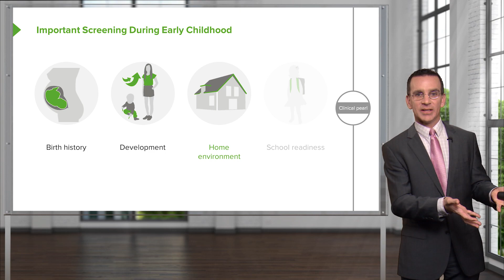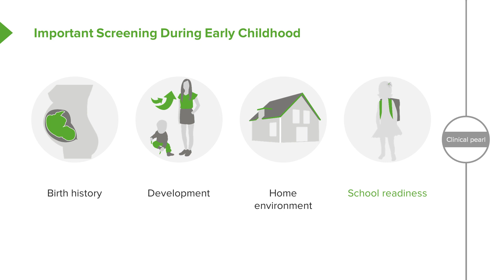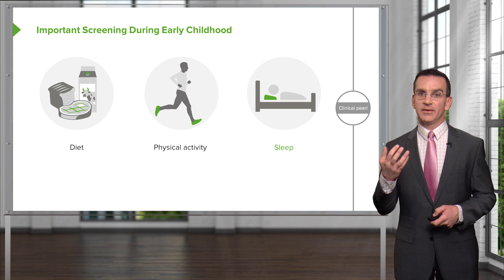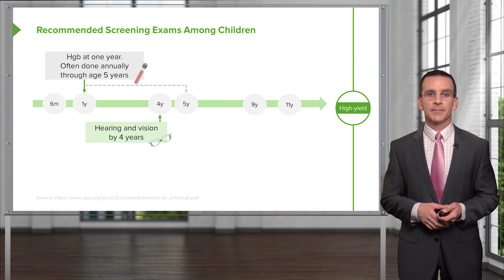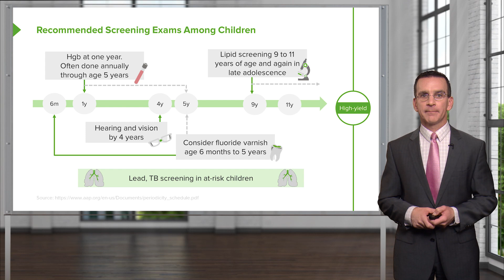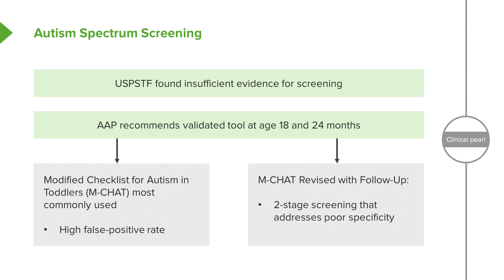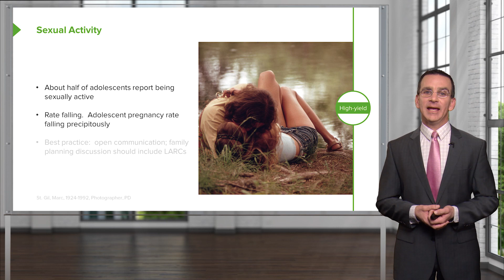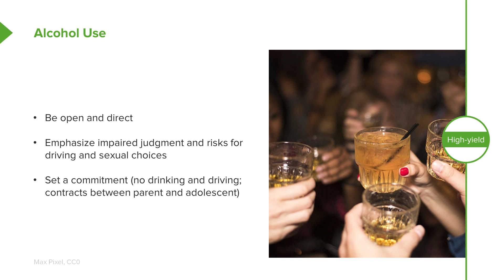Family Medicine: Child and Adolescent Care | Lecturio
► THIS VIDEO will talk about Child and Adolescent Care in Family Medicine.

► THE PROF:
Dr. Charles Vega is the Health Sciences Clinical Professor of Family Medicine at the University of California, Irvine in California, USA.
He obtained his Medical Degree from the University of Wisconsin, and completed residency training in Family Medicine at UC Irvine. Currently, he is the Executive Director of UCI’s Program in Medical Education for the Latino Community.
Due to his achievements, he earned a Macy Faculty Scholarship to improve patient-centered health education at UCI.

CHAPTERS:
0:00 - Introduction & important screening in Early Childhood
6:28 - Head-to-toe exam - Most important considerations
7:24 - Recommended screening exams among children
9:13 - Vaccination pearls
11:07 - Autism spectrum screening
11:59 - Adolescent screenings - Recommended exams
12:37 - HEADSS Assessment for Adolescents
13:05 - Risky Behaviors among adolescents
15:34 - Outro